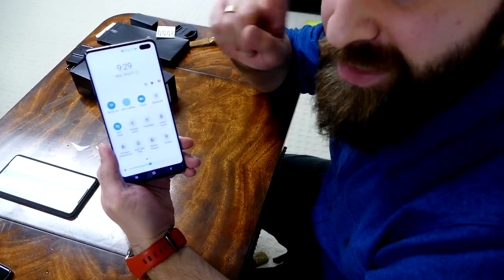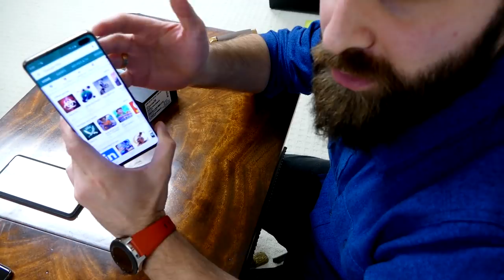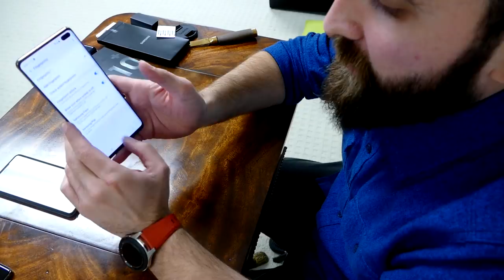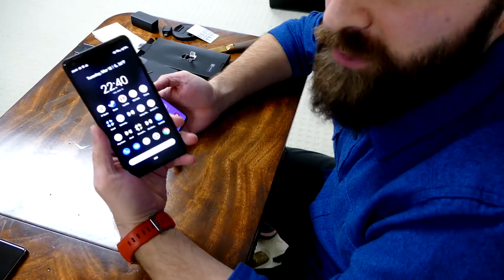ჩემი ახალი სმარტფონის Samsung Galaxy s10 Plus ის მიმოხილვა